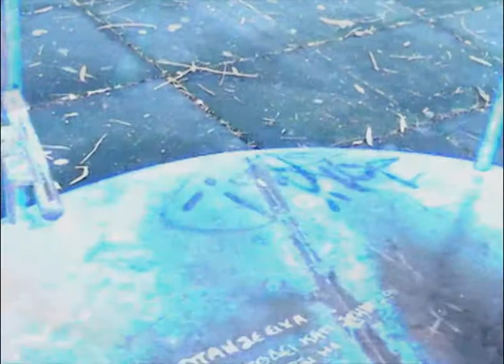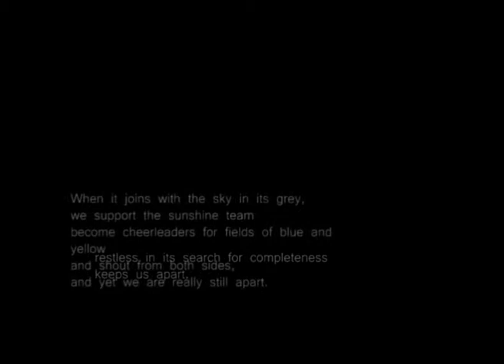sometimes the sea...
video: Penelope Drakou
poem: Grant D. McLeman "sometimes the sea"(2009)